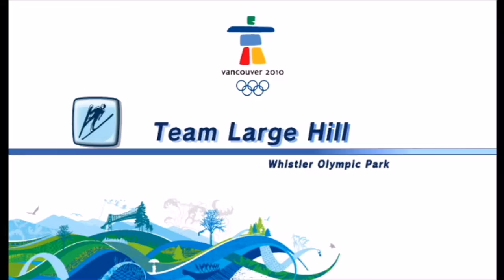Christmas Countdown 2016 - M&S At The Olympic Winter Games #6 - Day 7 (PokeDudes Red)